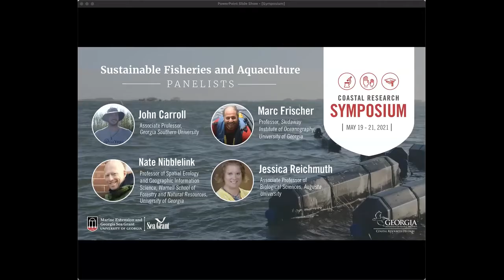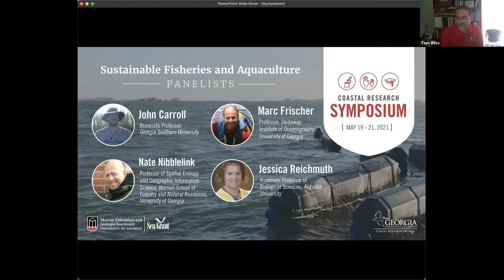CRS Sustainable Fisheries and Aquaculture Panel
This is the live discussion of the Community Rating System (CRS) Sustainable Fisheries and Aquaculture Panel. It is part of the 2021 Coastal Research Symposium by UGA Marine Extension and Georgia Sea Grant and GA DNR Coastal Resources Division.